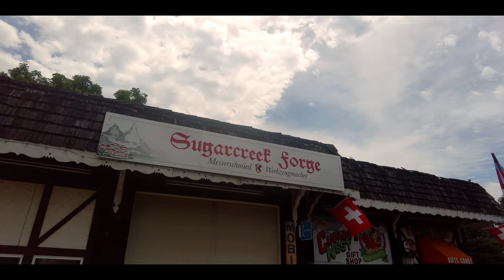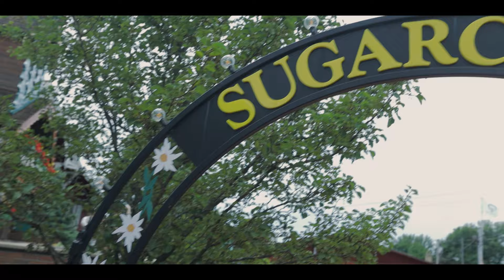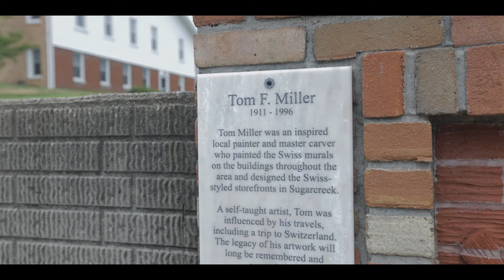Unveiling Sugar Creek: The Best-Kept Secret in Ohio! 🤫🌳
I've never been to Switzerland, all these years on different continents but I finally it to the next best Switzerland/Amish village in Amish country of Sugarcreek, Ohio! Watch the brand new travel vlog!

 It stinks but for a number of years people keep telling me to get up to the big cuckoo clock. I thought they were calling me names but little did I know they meant this little amish/switzerland inspired town in eastern Ohio(Sugarcreek). We're right smacked dab in Amish Country; From the amazing cuckoo clock, tapestries to the cheese and the amazing swiss culture being plastered around this amazing town I feel at home, its quite nice.
oh and dont forget the murals of the swiss alps all over town! Like the rest of Ohio; Sugarcreek has a unique european history that stems from various centuries, obviously the amish settled within this area but little do people know the swiss(Switzerland) were not far off. The swiss brought their way of life, customs and culture that still linger in the area today. Checkout the brand new Ohio history travel vlog!

Previous Vlog:
Receivers Gone Wild! | Football Coach Reacts to European League of Football(ELF) Week 3!

About Me
Missouri Born and Ohio living, Former Professional athlete turned coach, In 2018 I had the incredible opportunity to coach American Football in Poland. Since then I have been able to travel all over Ohio until 2019 where I was graced by the chance to coach again but in Germany! German football is considered one of(If not the best) leagues overseas. In 2021 I ended up back in Poland this time as Head Coach. This is my journey.

Gear
• Main Camera
• Backup Camera
• Main Vlog Lens
• B-Roll Lens
• Memory Card